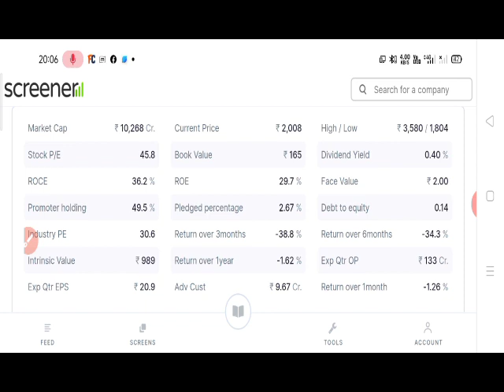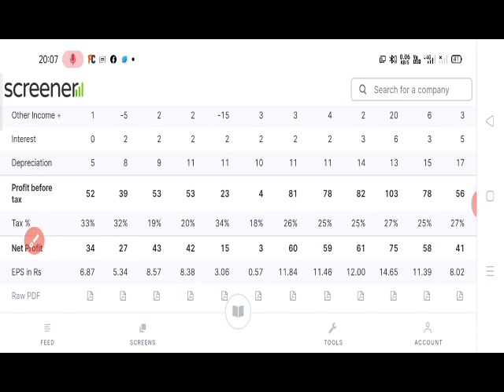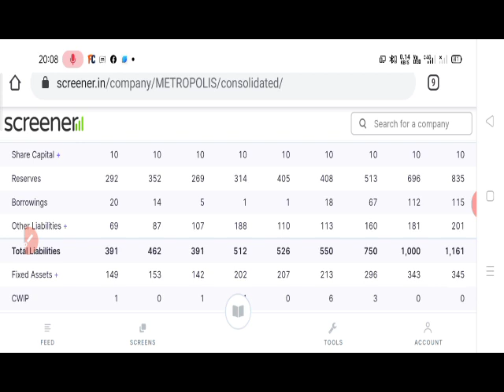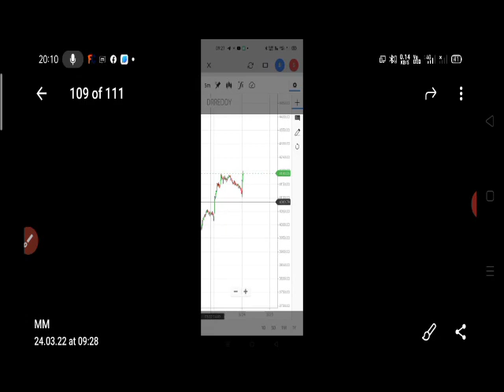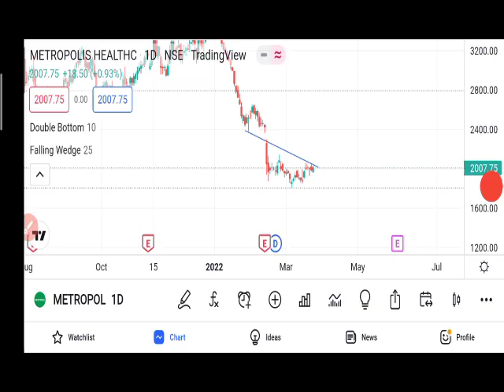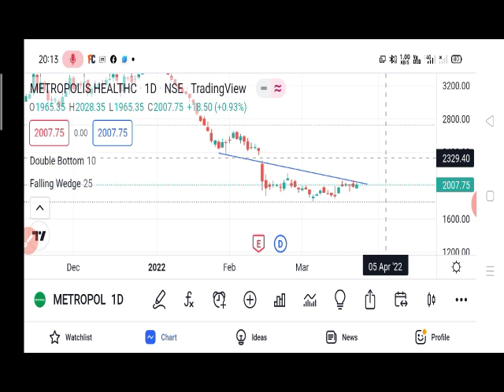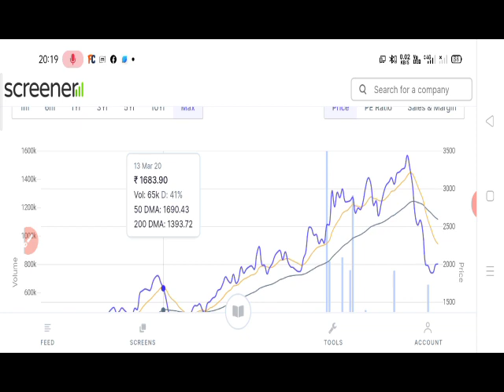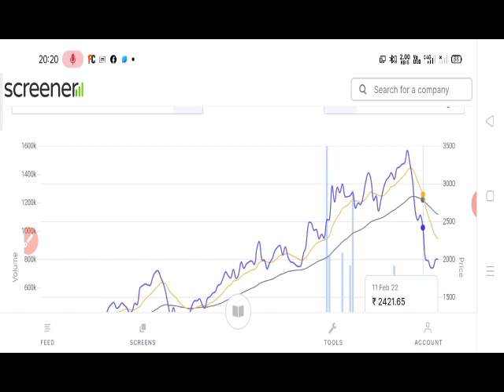मालामाल करने वाला है ये share।Stock market update